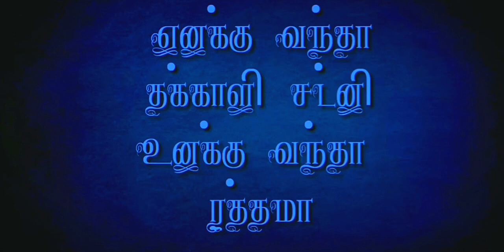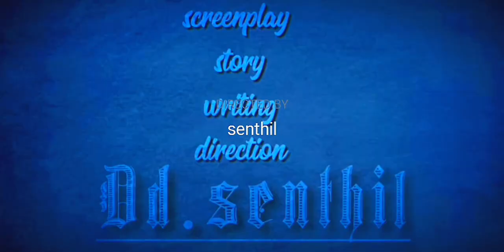உனக்கு வந்தா தக்காளி சட்னி எனக்கு வந்த ரத்தமா shot flim#ddsenthil#shot flim